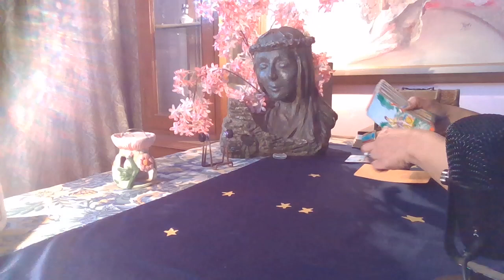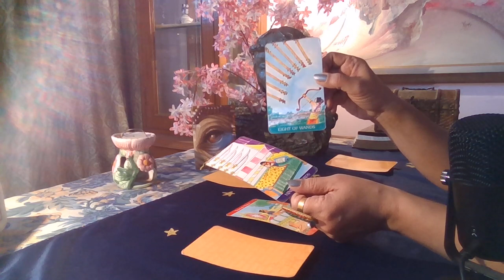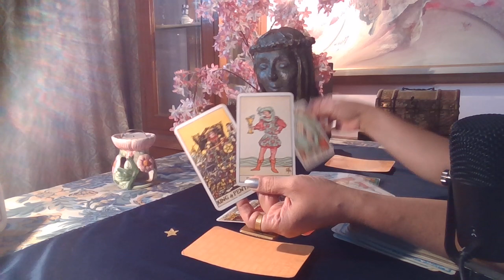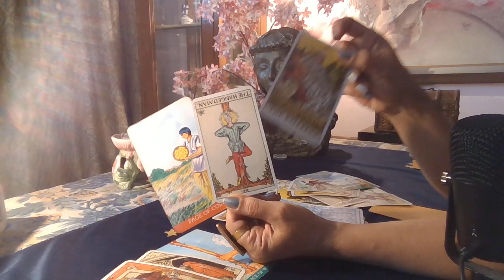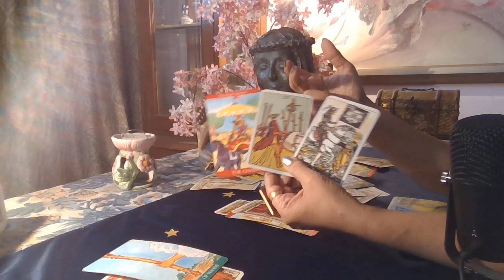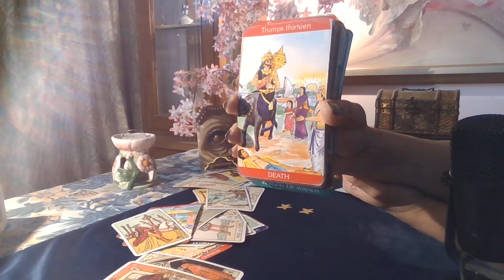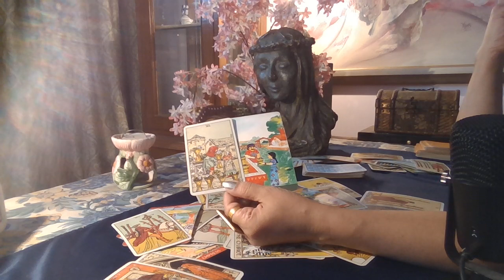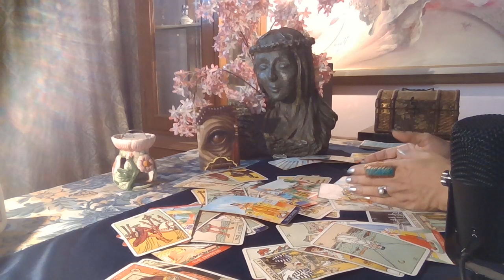Sagittarius Tarot - THE FOG CLEARS / March 2021 /